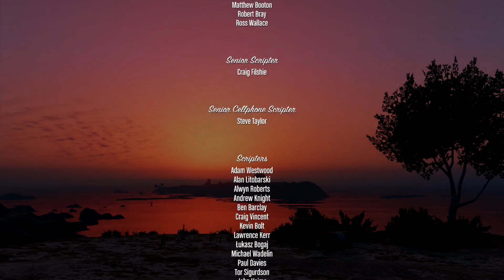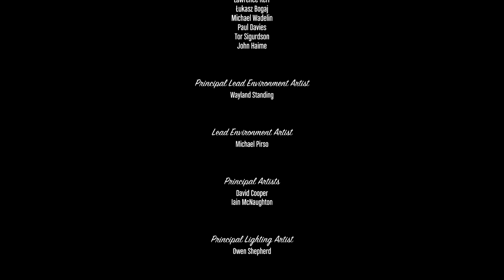Grand Theft Auto V - Story Walkthrough - Part 60 - Mission #69 - The Third Way - Option C - FINALE